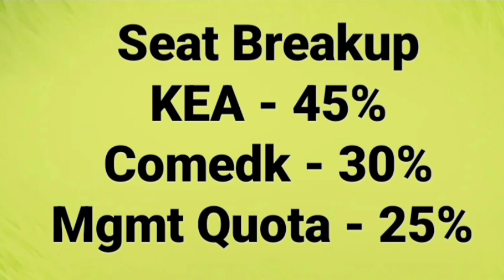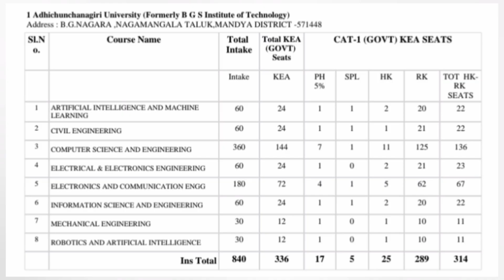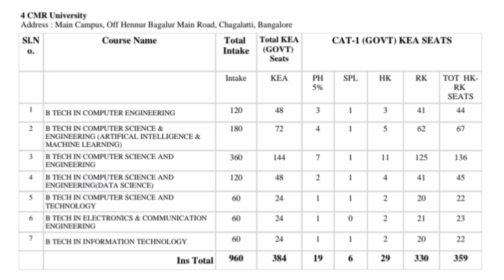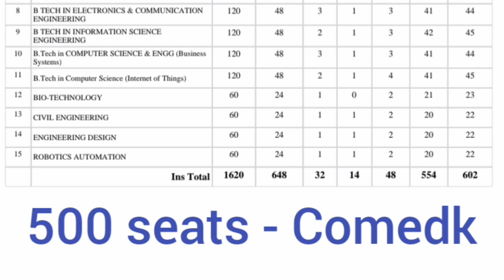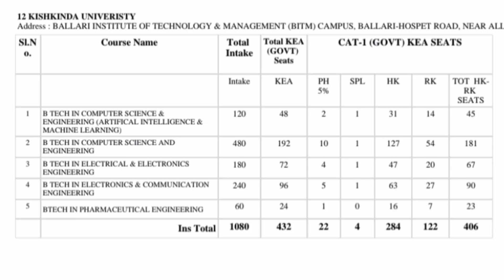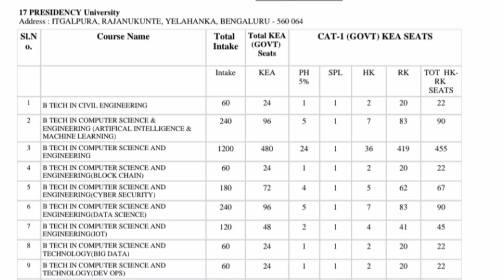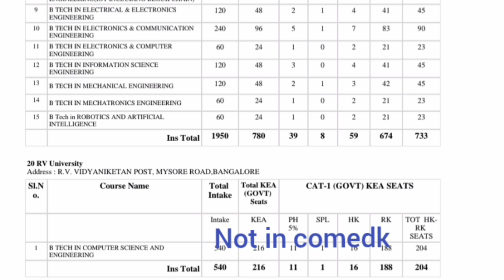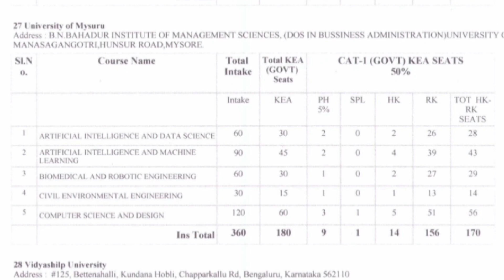Comedk Counselling 2025|KCET seat matrix 2025|Comedk choice filling|NEET result 2025|option entry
Comedk Counselling 2025 process|KCET seat matrix 2025|KCET 2025 option entry|Comedk choice filling
COMEDK counselling 2025 process|comedk registration procedure|Comedk counselling documents required

comedk top 10 colleges for engineering, best colleges through comedk, top comedk colleges placement wise, comed k,
 comedk colleges